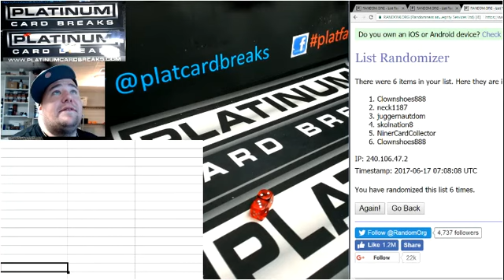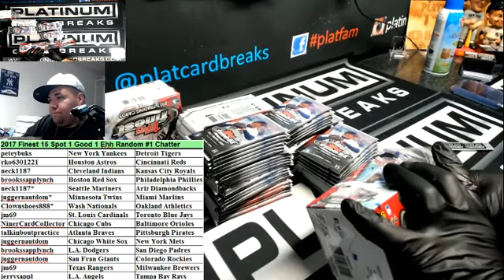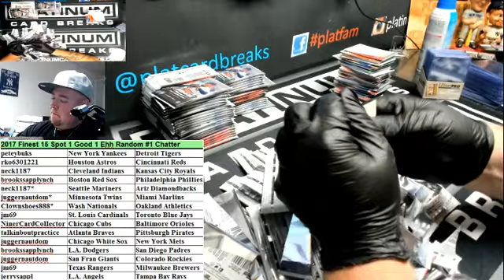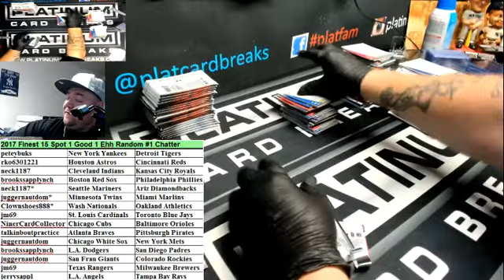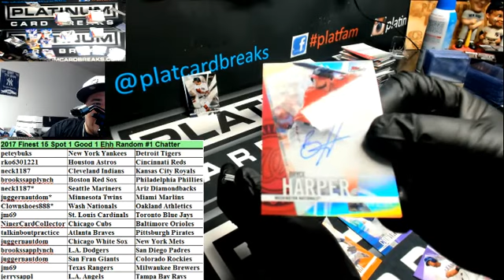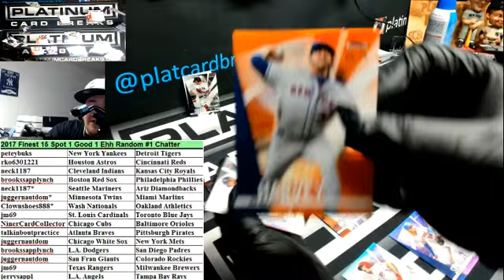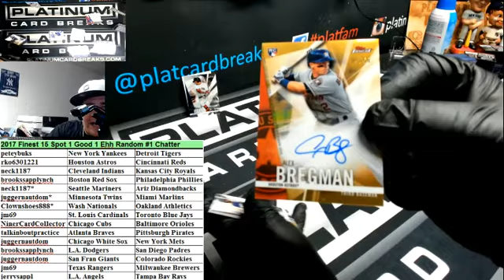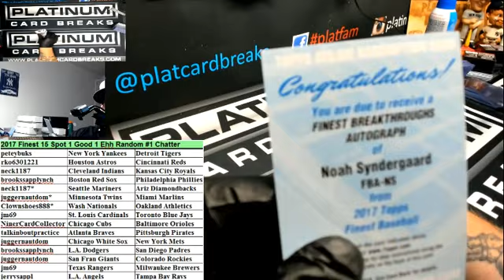2017 Finest 15 Spot 1 Good 1 Ehh Random #1 Chatter